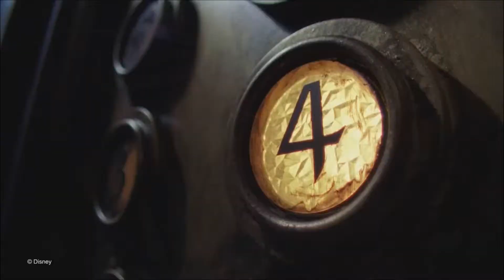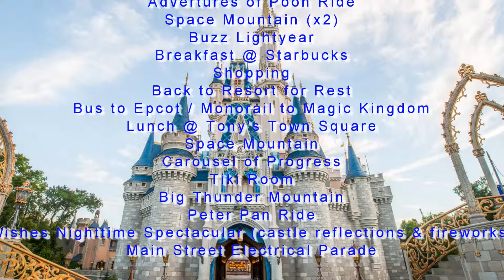2015 Disney Slide Show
Fun times with the girls!